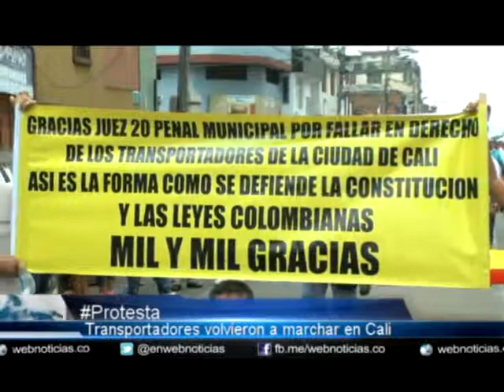Transportadores exigen re instalación de mesas de negociación y pagos por la chatarrización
Los transportadores volvieron a pronunciarse en Cali. A un año de cumplirse la decisión de la administración municipal de retirar de las calles los buses tradicionales, aún no hay claridad sobre el futuro de los conductores de estos vehículos.

Cerca de 300 personas participaron de la marcha para exigir la re instalación de las mesas de negociación entre transportadores y Alcaldía, y los pagos por la chatarrización de los vehículos.

Los manifestantes exigieron que les paguen el valor que cuestan sus buses si la decisión es sacarlos de operación.

En la marcha, que estuvo acompañada por cerca de 580 uniformados de la Policía, también participaron las familias de los conductores. Con pancartas alusivas a atropellos contra los transportadores, los manifestantes protestaron pacíficamente.